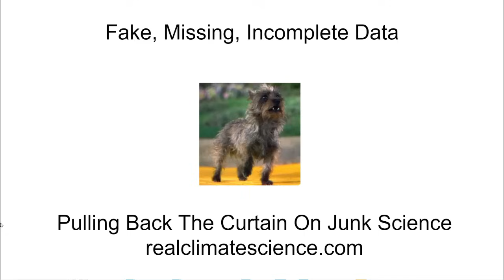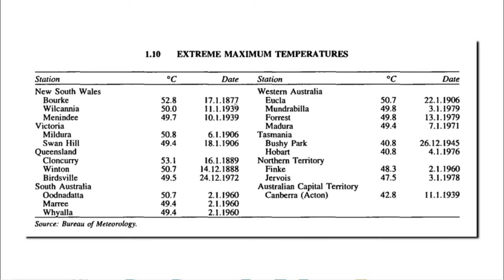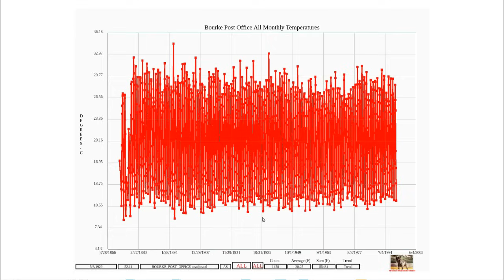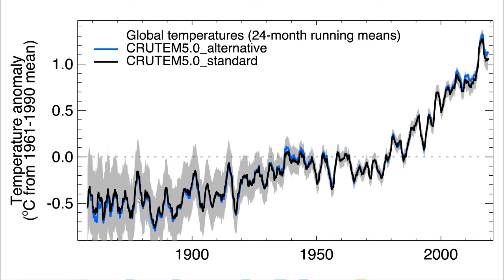Fake, Missing, Incomplete Data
I begin my explorations of  the global temperature record in 1878.